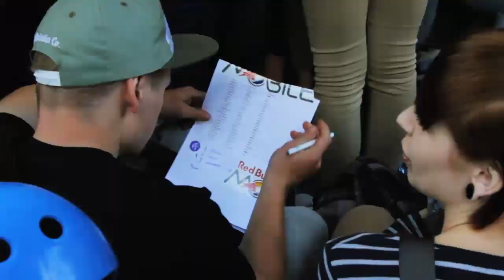Red Bull Mobile Street Attack - Katowice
Zawody Red Bull Mobile Street Attack w Katowicach
Muzyka: Delirious Rock - ZZ Top